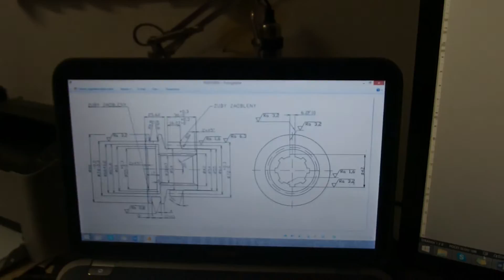Zase povedený den.